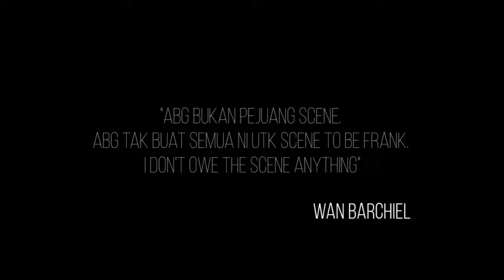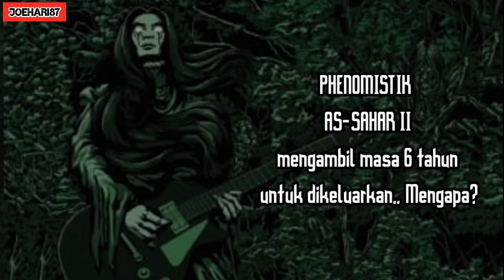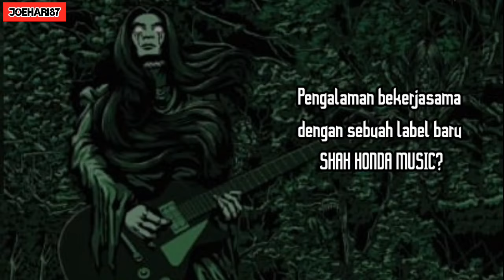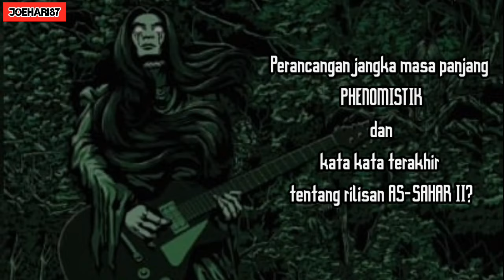Malaysia Metal Reaction - EP4 Exclusive "santai" interview with Phenomistik (November 2021)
Interview kali ini aku bersama ahli Phenomistik yang telah mengeluarkan album terbaru mereka As SAHAR ll.. Jom kite terjah mereka!

PHENOMISTIK “As-Sahar II”

Walaupon layak untuk dilihat album ini sebagai debut full-length bagi PHENOMISTIK, namun ianya mempunyai sudut lain yang menampakkan album ini sebagai satu terbitan 3-dalam-1. Di dalam album ini terdapat 4 rakaman terbaru PHENOMISTIK dan disertakan juga ‘reissue’ album-mini 2015 mereka “As-Sahar” serta lagu-lagu dari kompilasi Darah dan Maruah Vol.2 (2017). Dua terbitan awal tersebut agak terhad pada waktu itu dan ramai dikalangan peminat PHENOMISTIK tidak berjaya untuk memiliki fizikal copy album-album tersebut. Makanya ‘reissue’ dalam versi 3-dalam-1 begini adalah sesuatu yang relevan serta melengkapkan “As-Sahar II” sebagai satu full-length dengan 10 lagu.

SELAMAT MENONTON!, minta sahabat - sahabat metal yg menonton utk tidak SKIP iklan bagi membantu channel aku berkembang!

Video editor : Kinemaster premium
Mic : BOYA BY M1
Camera : J8 front camera